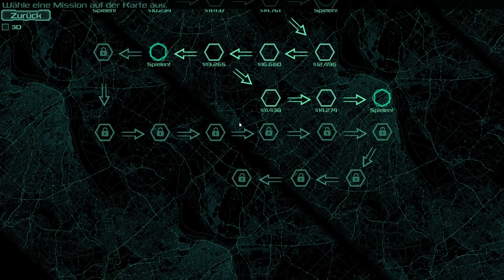Die Wahrheit ► Zombie Defense ★ Folge 035 [HD] [Deutsch]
Wir sind auf dem Weg ins Labor des vermeintlichen Grundes des Zombieausbruches. Was wird uns dort erwarten?

Auf der Welt leben gerade mehr als 7 Milliarden Menschen. Seit Uhrzeiten sind mehr als 110 Milliarden Menschen gestorben.
Was wäre, wenn jeder zehnte als unser Feind zurück kehrt?

Beschreibung
Das Spiel ist eine Mischung aus klassischem RTS und modernem Tower Defence.
Rekrutiere Soldaten, stelle sie auf und lasse sie auf angreifende Zombie-Wellen feuern.
Platziere deine Soldaten taktisch klug, rüste sie auf, unterstütze sie mit Versorgungsgütern, wirf mit Granaten und Molotowcocktails, fordere Luftangriffe an und steure einen Bulldozer.

Eine perfekte Mischung aus Strategie und Mikromanagement.

Eigenschaften
- 49 Missionen
- 150 Technologien
- 18 verschiedene Soldaten
- 6 Zombiearten
- Riesige, mutierte Zombie-Bosse
- Sprengstoffe, Granaten, Dynamit
- Molotowcocktails für Feuerbarrieren
- Schwere Fahrzeuge, die jeden Zombie, der im Weg steht, zerquetschen
- Lasergestützte Maschinenkanonen
- Vernichtende Luftangriffe
- Regelmäßiger Abwurf von Versorgungsgütern
- Training, Aufrüsten und Truppenverwaltung in Echtzeit
- Unendliche Anzahl an Zombiewellen für Ausdauernde
- Spezielle Herausforderungen
- Völlig dreidimensionale Umwelt in verschiedenen Umgebungen ( Autobahnen, Wüsten, Städte )